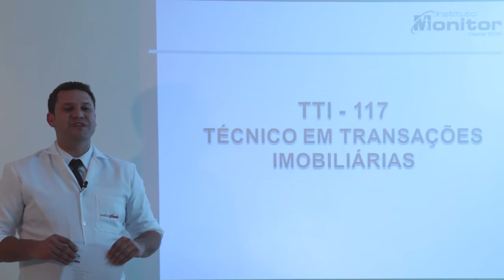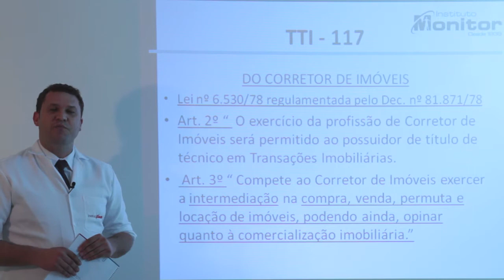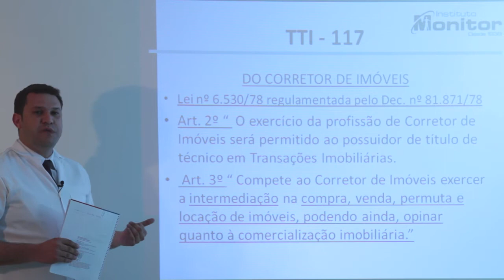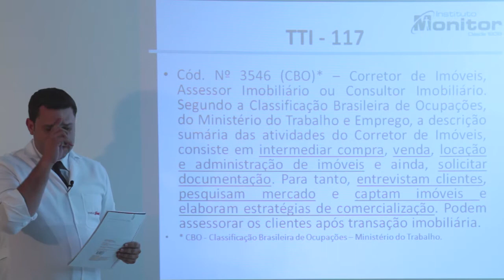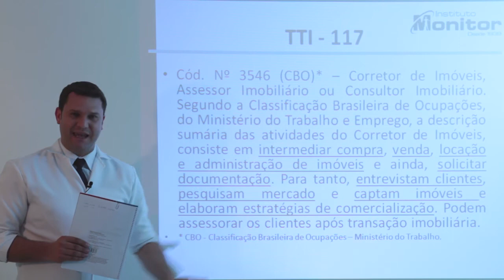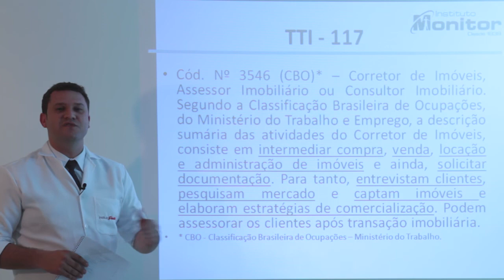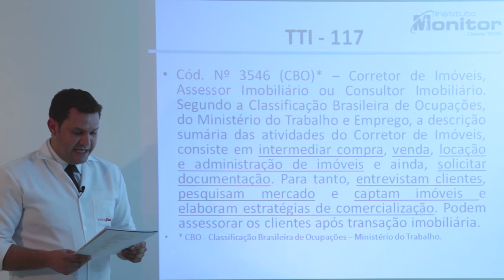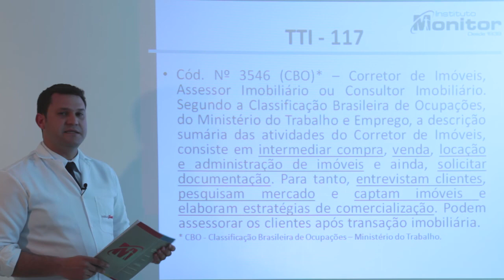117 - Direito, Legislação e Ética (Transações Imobiliárias)